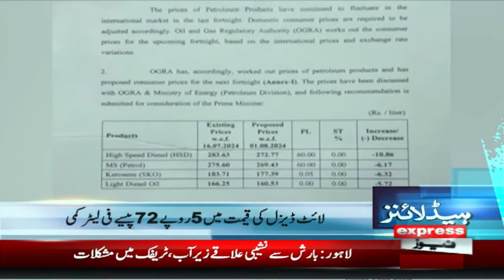Heavy Rain | High Alert | News Headlines 10 AM | Pakistan News | Express News